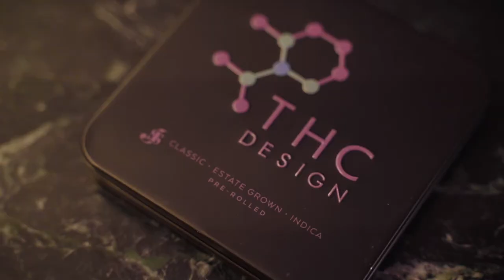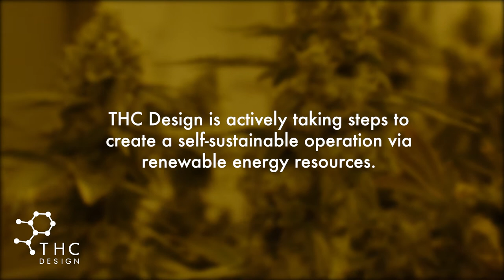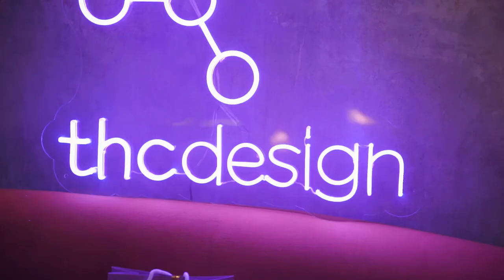BY DESIGN (EP. 1) - Inas X Tours a THC Design Facility w/ Shirley Ju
Introducing our new show called By Design, sitting down with a special guest to tour THC Design and trying our favorite strains. Episode 1 features the beautiful Inas X (@inasx) with host Shirley Ju (@shirju). Watch above as Inas visits her first weed farm and tries our Crescendo!

FOLLOW: @thcdesign